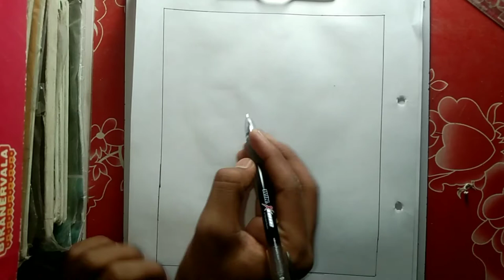how to draw sunflower / parrot drawing / alekhan with parrot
parrot drawing
alekhan drawing
sunflower drawing
how to draw sunflower
alekhan kaise banaye
sunflower alekhan
sunflower alekhan drawing
drawing
drowing
aayat me alekhan
how to draw sunflower easy drawing
how to make sunflower
sunflower easy drawing step by step
up board paper
यूपी बोर्ड पेपर
up board paper 2023 class 10
up board paper 2023
up board paper kab se hai
यूपी बोर्ड पेपर कब से होगा
up board paper hindi 2023
up board paper date 2023
up board drawing paper class 10
up board drawing
up board drawing paper 2023 class 10
up board drawing class 10
up board drawing ka paper
up board 2023 drawing paper
up board technical drawing
up board me drawing kaise banaye
vrit mein alekhan
brit me alekhan
brit me kamal ka phool
brit me phool
vrat me phal
brit me gulab ka phoo
alekhan drawing
alekhan kaise banaye
तितली के साथ आलेखन
alekhan kaise banaen
alekhan banana
alekhan drawing class 10
alekhan kala
alekhan drawing class 9
alekhan chitra
alekhan ka chitra
vrit mein alekhan
brit me alekhan
brit me phool
vrat me phal
brit me ful
vrat me design
brit me gulab ka phool
brit me kamal
vrat me fal
how to make rose
alekhan
how to make a easy rose flower
rose flower step by step
drawing
drowing
easy drawing
fish drawing
fish kaise banaye
gulab ka phool kaise banaye
gulab ka phool
gulab ka alekhan ke sath machhli
vrrit
how to draw rose
how to draw rose flower easy
how to draw rose flower
how to make rose flower
gulab ka phool
rose flower kaise banaye
gulab ka phool aasani se banaye
drawing
drowing
fish banana sikhe
machhli kaise banaye
machhli banana sikhe
machhli
aalekhan machhli
grapes drawing
drawing
drowing
how to make grapes
grapes easy draw
shorts video
art
pencile art
beutifull art
kahani
la cartoon car

lotus flower

lotus

flower

lotus flower bomb

lotus flower gd

radiohead lotus flower

the lotus flower

lotus flower 100

lotus flowers
lotus flower radiohead

lotus flower geometry dash

geometry dash lotus flowerup board paper
यूपी बोर्ड पेपर
up board drawing
vrit mein alekhan
brit me alekhan
brit me phool
vrat me phal
alekhan drawing
alekhan kaise banaye
alekhan kaise banaen
alekhan banana
alekhan kala
alekhan chitra
alekhan ka chitra
vrit mein alekhan
brit me alekhan
brit me phool
vrat me phal
brit me ful
vrat me design
brit me kamal
vrat me fal
alekhan
drawing
drowing
easy drawing
rose flower
rose alekhan with fish
fish drawing
fish kaise banaye
kamal ka phool kaise banaye
kamal ka phool
kamal ka alekhan ke sath machhli

aayat . phol
vrrit
gulab ka phool
kamal ka phool aasani se banaye
kamal ka alekhan